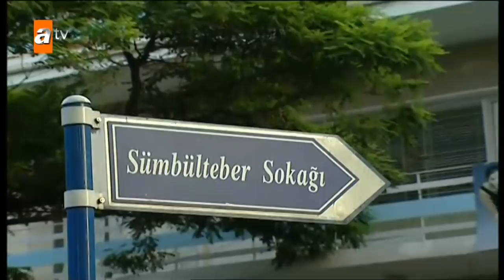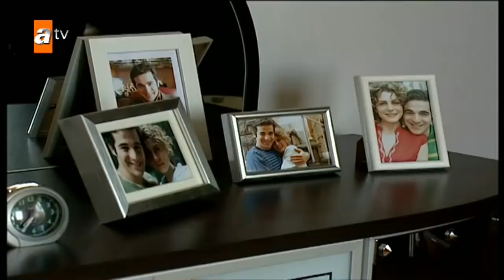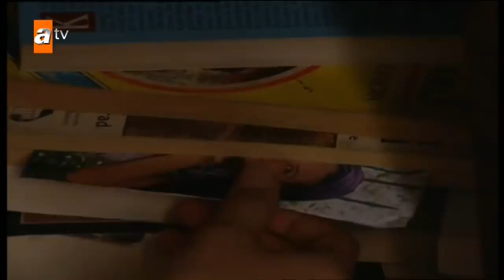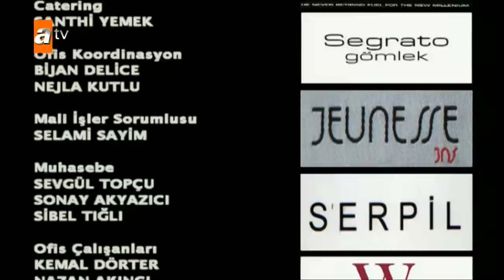Gözyaşı Çetesi - 1. Bölüm